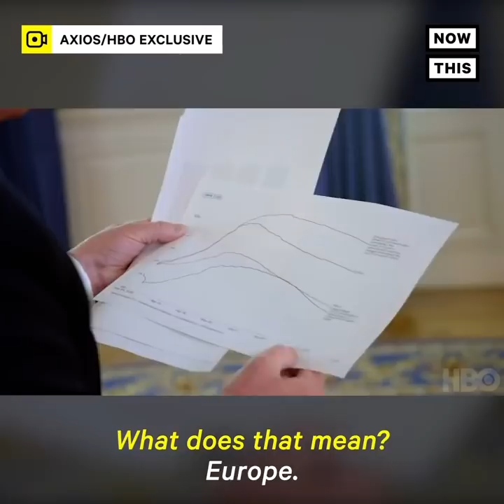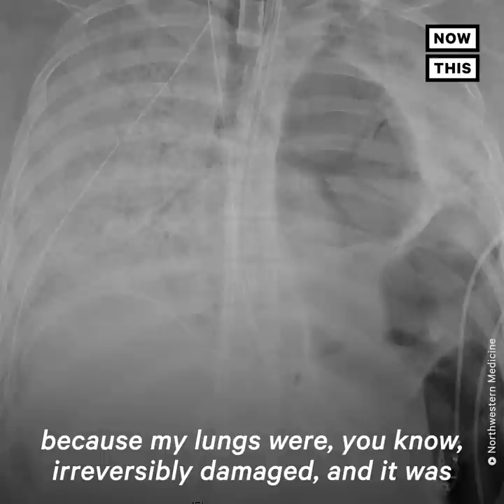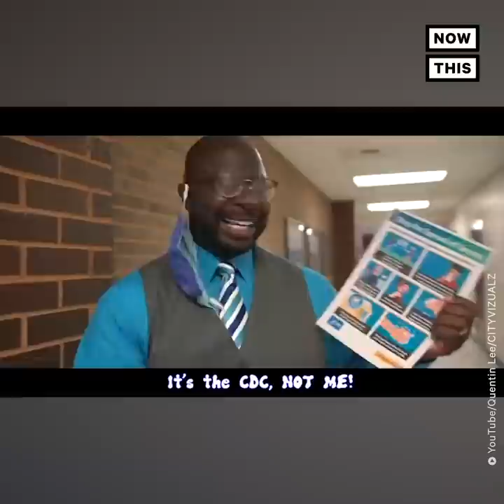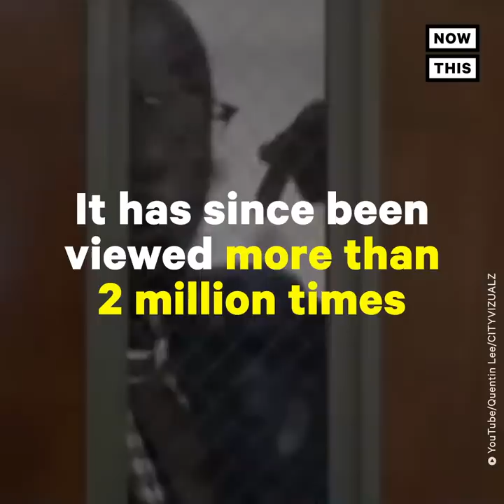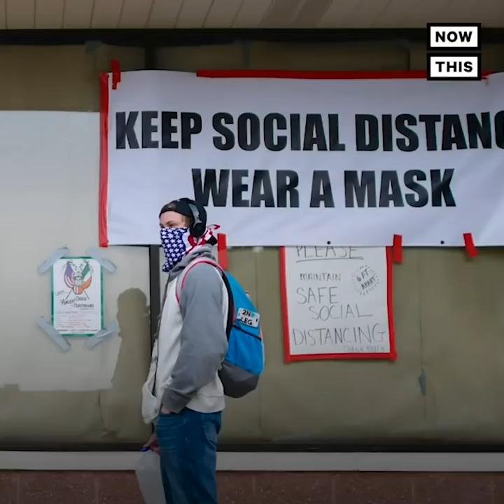Top 5 News Stories: Week of August 1-7, 2020 | NowThis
From the massive explosions that decimated Beirut to Trump's mind-numbing Axios on HBO interview, these are some of the most defining stories of the week.